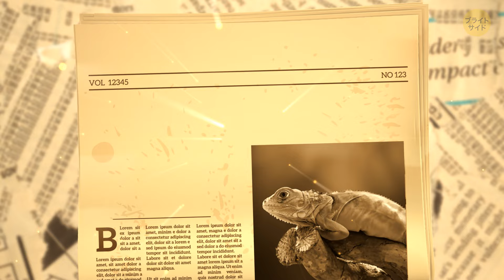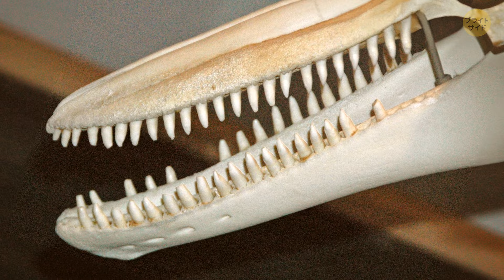種の違いを超えて存在する動物たち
この荒野の世界では、動物たちが種の壁を破り、常に私たちを驚かせています。例えば、「イグアナのマーメイド」―ガラパゴス諸島に生息する海生のイグアナは、水中を泳ぐことができるように進化し、ミニチュアの水棲ドラゴンのように見えるのです。また、ライオンとトラのハイブリッドであるライガーとタイゴンの驚くべき事例もあり、両方の雄大な大型猫の特徴を融合しています。ナールホエールとシロイルカの稀有なハイブリッドであるナールルガについて忘れてはいけません。ナールホエールの象徴的な牙とシロイルカの丸い頭を持つこれらのユニークな生物は、種間の境界をぼやかし、地球上の生命の多様性と適応性を垣間見せてくれます。